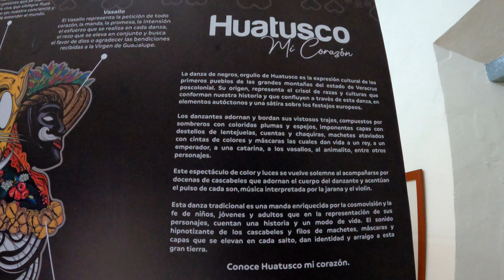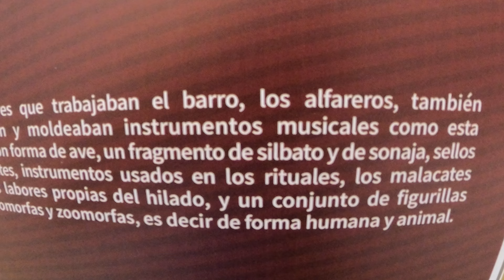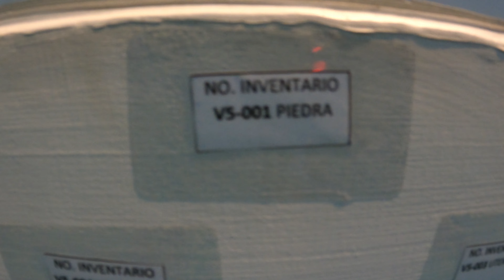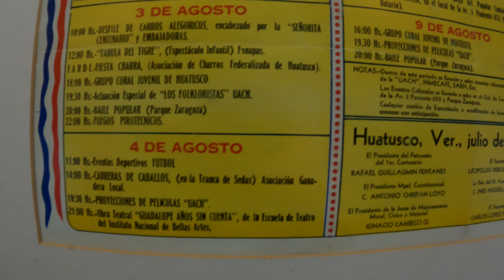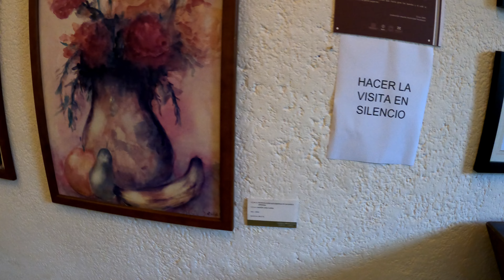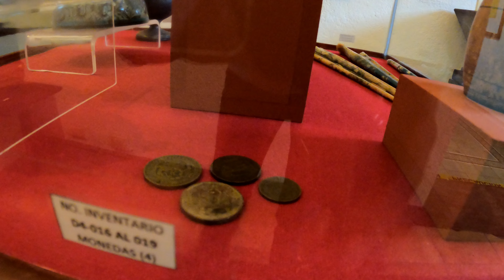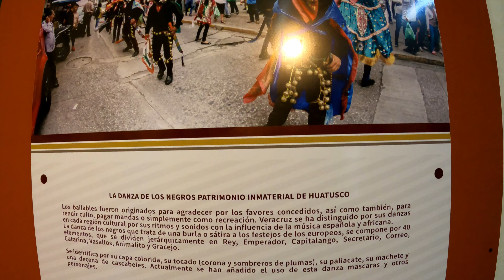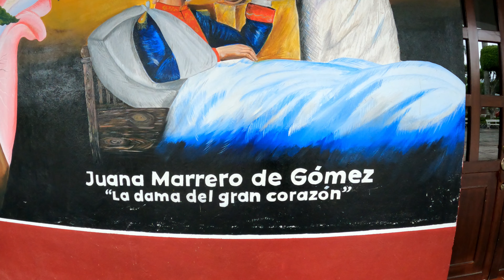Museo | Huatusco Veracruz